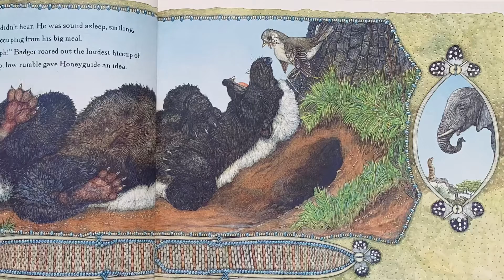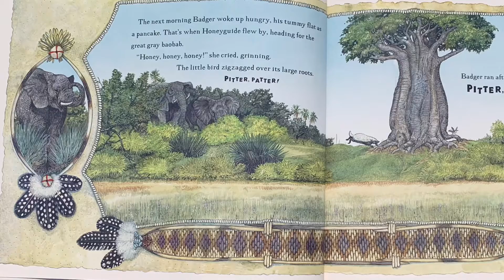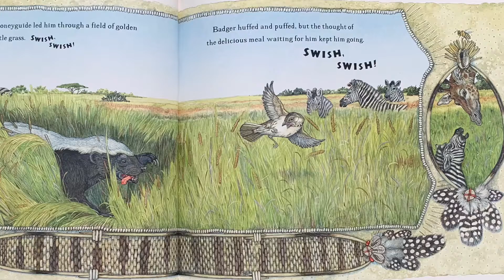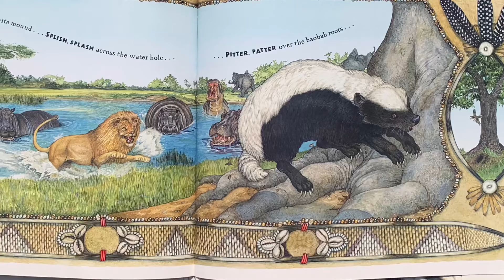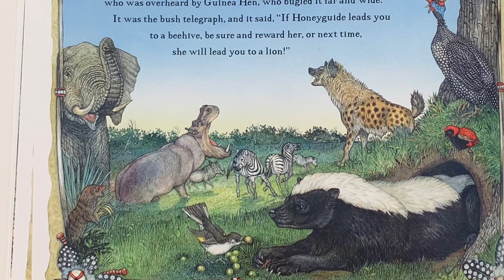Honey. . . Honey . . . Lion! By: Natalie Martinez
By: Natalie Martinez